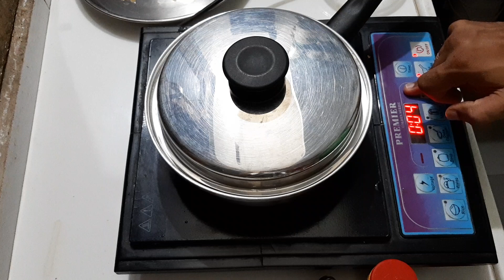Satvik Baisan Mirch Oil Free II सात्विक बेसन मिर्च आॅयल फ्री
सात्विक बेसन मिर्च आॅयल फ्री
प्रयुक्त सामग्री:-
40 gm बेसन
4-5 हरी मिर्च
1 Tsp सौंफ
1 Tsp जीरा
1/2 Tsp लाल मिर्च पाउडर
1/4 Tsp हल्दी पाउडर
1/2 Tsp धनिया पाउडर
1/2 Tsp इमली/ 1/2 नींबू
चुटकी भर हिंग
नमक स्वादानुसार